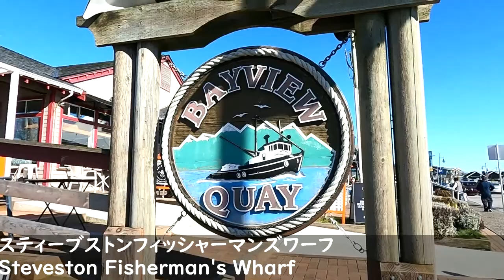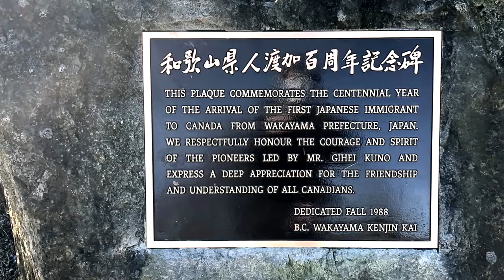Vancouver Attractions | Steveston Village & Washed Ashore 🇨🇦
Steveston Village is a historic fishing village. There is still the Gulf of Georgia Cannery which is a national historic site.
The fishing port is a great place to stroll along with shops and restaurants, and is known as a popular waterfront spot in the area.

Washed Ashore Animal Advocates are giant sculptures made entirely of beach debris used to educate about plastic pollution and encourage change.
It makes me think about the problem of
plastic pollution in the ocean
The mission statement is "To bring awareness
to the ocean’s plastic pollution problem and influence
consumer habits by creating community
built aesthetically powerful art.
Washed Ashore Art Exhibit @ Metrotown Feb. 23 - Apr. 30, 2022

0:00   Intro
0:14 Steveston Village from Vancouver
3:55 Washed Ashore Art Exhibit @ Metrotown

Shooting date in Steveston 2022, Mar. 6
Shooting date at Washed Ashore Art Exhibit  2022, Mar. 8